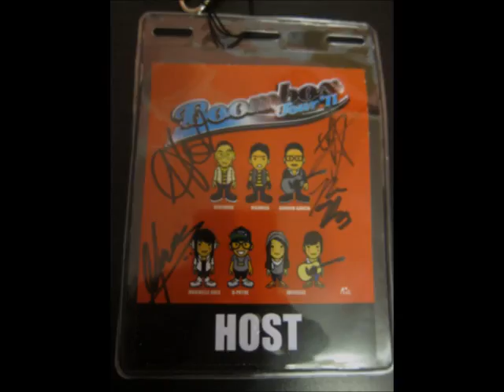BOOMBOX 2011 SYDNEY TOUR - Kevjumba, Nigahiga, Andrew Garcia, D-Pryde, Jayesslee & Maribelle Anes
The Boombox 2011 Tour came to Sydney on Sunday 15th May. It was awesome being a promoter for this event and these artists are seriously the nicest people you can ever meet.

Here are some videos and photos of the event :)

Thanks to MVP Entertainment and Epik Entertainment for bringing them to Sydney!!

Song played in between videos: I Wanna Be A Star by Maribelle Anes, J.Reyez & Traphik.